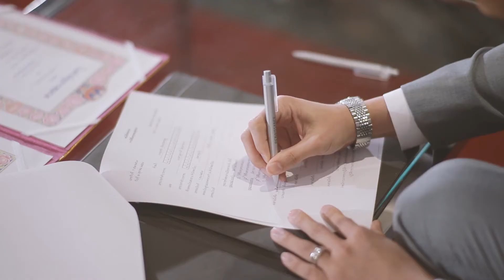แต่งงานจีนผสมไทย SUPAWADEE & AKACHAI by หยู่อี่เวดดิ้ง 0865485888